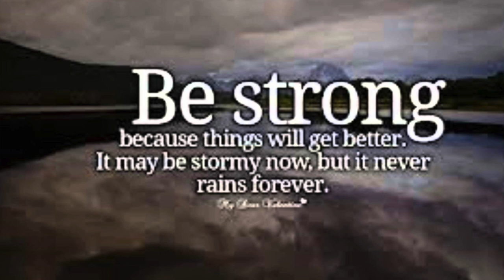Depression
This video is about iMovie